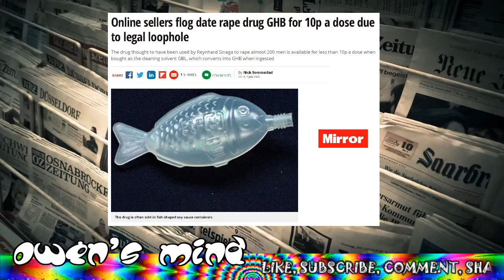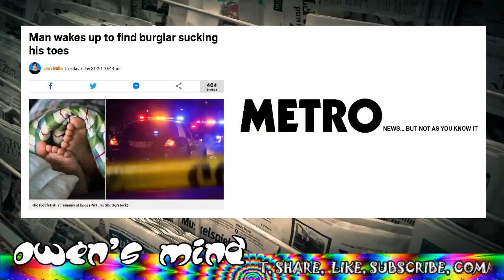Owen's Mind. Deez Nuts Need Biting, GHB Law Need Tightening and Toe Sucker's Frightening.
Referenced Article Links for Wednesday 8th January.

Story 1.

Story 2.

Story 3.

Story 4.

Story 5.